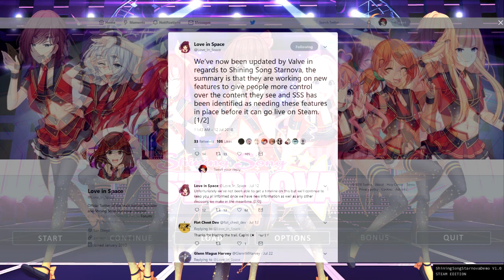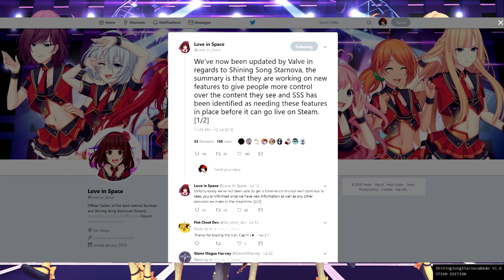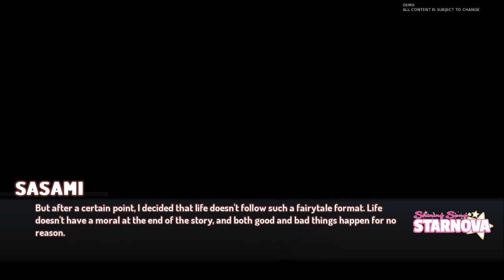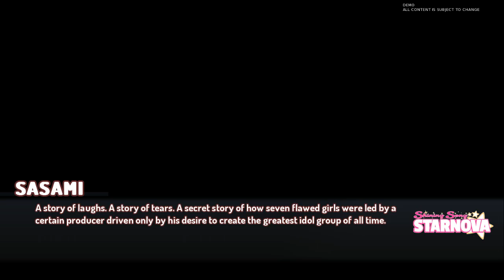Shining Song Starnova - My idol Sang! (Steam/PC)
In this video, we show gameplay from ‘Shining Song Starnova’ for Steam. Video was produced for The Hidden Levels by Manic Ado. Review copy was provided to us by the developer and/or publisher.

Take on the role of Mr. Producer and help make the dreams of the seven girls in Shining Productions come true!

Title: Shining Song Starnova
Genre: Visual Novel
Developer: Love in Space
Publisher: Sekai Project